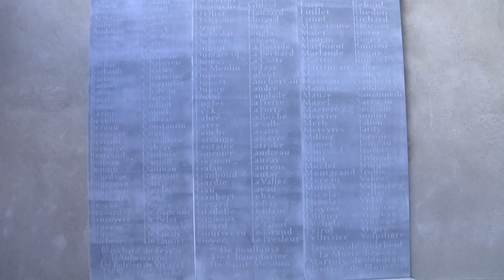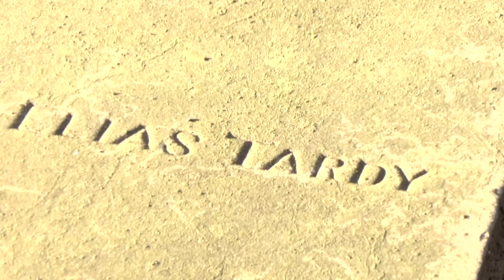Jean - Huguenot Cemetery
Tucked away at the corner of Stephen's Green, closed off to the public, is a 300 year old cemetery. It's one of the many small traces left of the Huguenot's, French refugees that reached Dublin in several waves of emigration. Though a small group, they had a lasting impact on the city. Here historian Jean-Paul Pitton tells about the cemetery and the emigrés that are buried there.